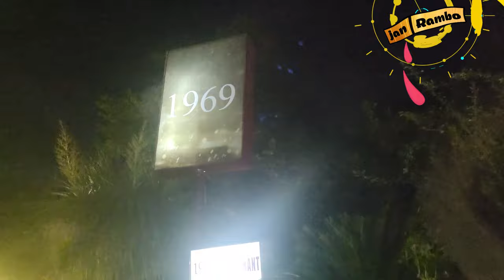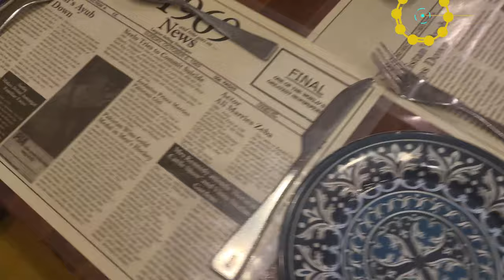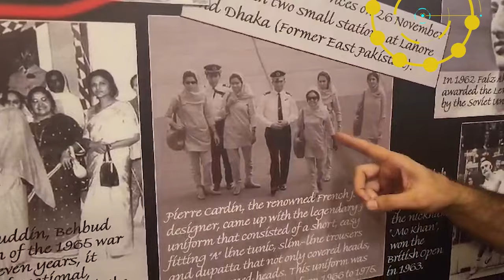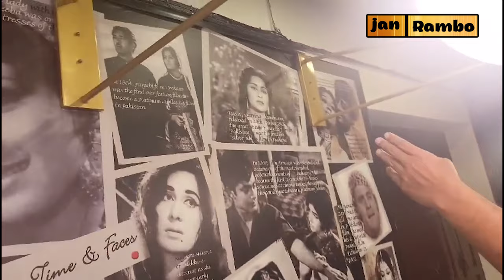Jibran Ne Meri Dawat ki 1969 main